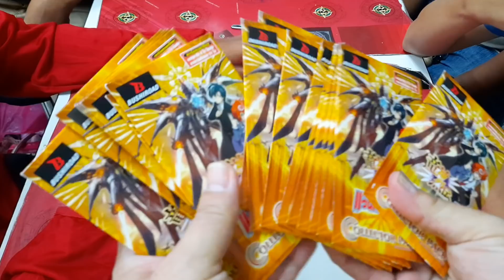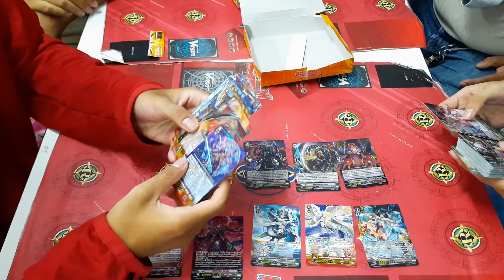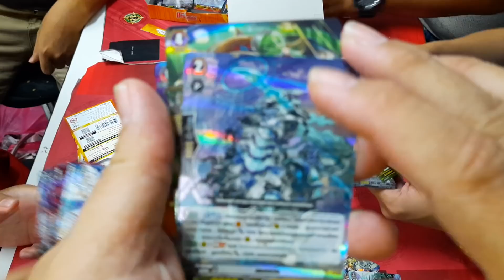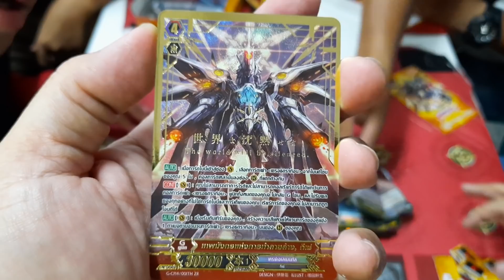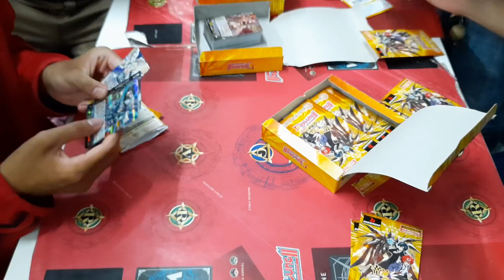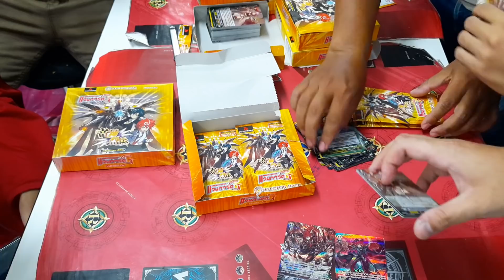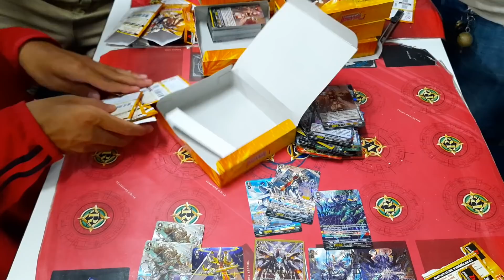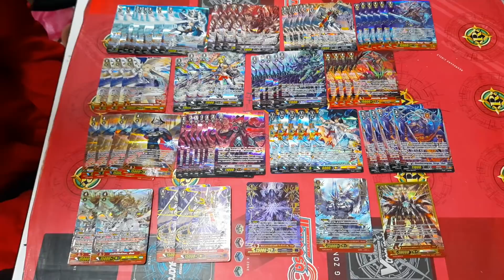ระเบิดตั้น แวนการ์ด G-CP14 กีเซ่ Zr Gr พาเลทกันออกมาเลยระเบิดที่ รืทนการ์ตูนพี่พงษ์ 24/6/63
เลือกชมสินค้าในคลิปที่ Shopee ทางนี้เลยคับ

ซื้อของร้านพี่ที่ Lazada ทางนี้คับ

ที่เพจพี่มีบริการส่งทางไปรษณีย์ด้วยนะคับ